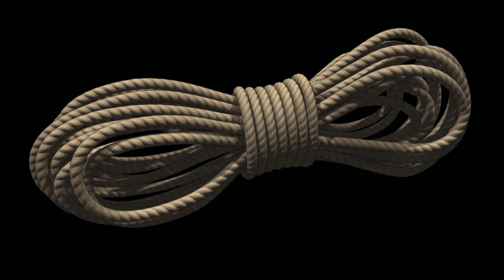10: Die Suche nach dem Wie 👩🏼 RUNAWAY 3 (Streamaufzeichnung)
10: Die Suche nach dem Wie 👩🏼 RUNAWAY 3 (Streamaufzeichnung)

► Microsoft: ...
► Origin: ...
► Web: ...

Runaway: A Twist of Fate ist das Adventure-Spiel des Jahres! Mit einer Produktion würdig eines großen 2D-animierten Film können Sie in Runaway eine Geschichte voller Drehungen und Wendungen verfolgen, manchmal urkomisch und mit überraschenden Highlights. Alles in allem werden Sie mit mehr als 200 Rätsel und Puzzles konfrontiert werden, um Ihre grauen Zellen anzuregen. Dieses Spiel wird Sie auf ein großes Abenteuer entführen, das Sie nie vergessen werden!
Einige sagen, dass Brian Außerirdische sah und dass er jemanden getötet hat. Andere sagen, dass er in den Straßen von New York herumstreift, oder dass er sich auf Hawaii vergnügt. Manche glauben sogar, dass er tot ist ... Aber seine Freundin Gina wird alles Mögliche bewerkstelligen, um ihn zu finden und zu beweisen, dass sie im Unrecht sind. Helfen Sie Brian und Gina dieses Rätsel zu lösen und die Geheimnisse dieses großen Abenteuers mit Witz, Spannung, Wendungen, goldene Hühnern und mehr zu lüften und in ein Happy End zu führen... vielleicht sogar sogar zwei Happy Ends!
Eigenschaften:
Ein reichhaltiges Szenario mit urkomischen Humor und perfekter Umsetzung machen Runaway: A Twist of Fate zu einem großartigen Abenteuerspiel.
Besuchen Sie fast hundert außergewöhnliche visuelle Sets mit unübertroffen Detail.
Dutzende von charismatischen 3D-Charaktere sind perfekt in die 2D-Sets integriert.
Eine verbesserte Engine für bessere Audiogeräusche Sound und verbesserter visuelle Qualität.
Verschiedene Schwierigkeitsgrade und eine neues, vollständig interaktives Hilfesystem, dass sich an den Spieler anpasst.